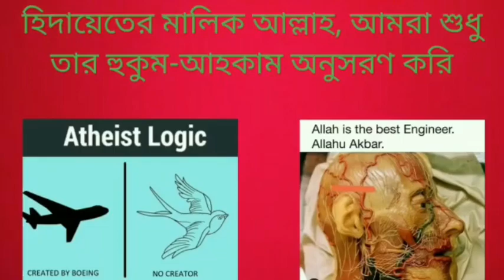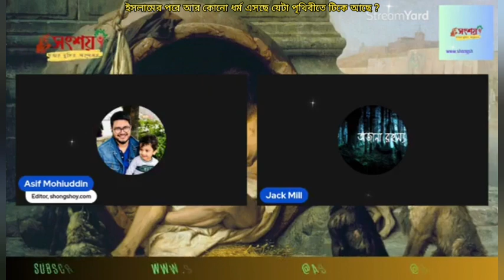ইসলামের পর কি আর কোনো ধর্ম এসেছে যেটা পৃথিবীতে টিকতে পেরেছে?